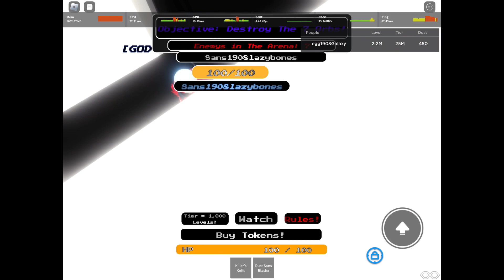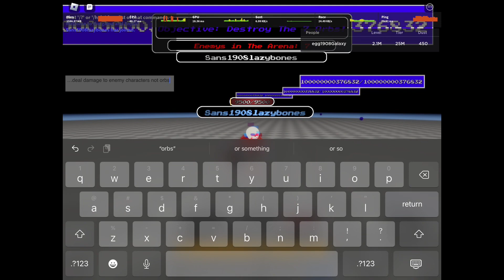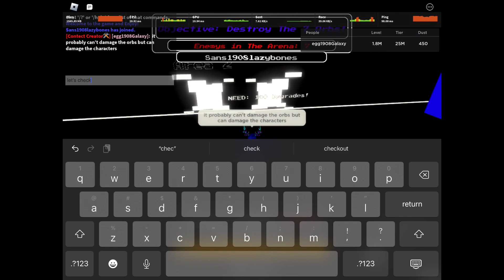The Multiverse Souls Au | Character Showcase + Skin Showcase! (Part 1)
Credits to: Corrupted killer for the help of the thumbnail!